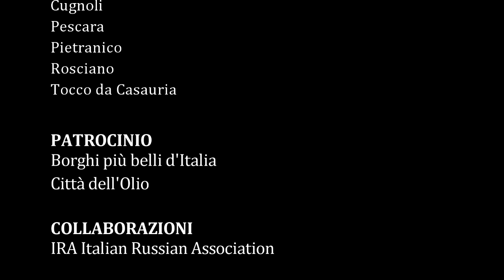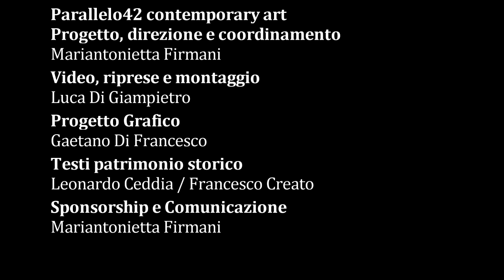Arte&Gusto 2014 Tour ai piedi del Gran Sasso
… un racconto di luoghi terre e sapori, degustazioni e incontri, parole e pensieri di mondi diversi, per accendere nuove fascinazioni, nuove visioni di panorami incantati, preziosi racconti di dame e cavalieri, incastonati nelle sfarzose architetture, da reinventare con nuovi sogni …

Arte&Gusto promosso dalla Camera di Commercio di Pescara, ideato e realizzato da Parallelo42 e Top Solutions, è un progetto di sviluppo economico che vede l’Arte contemporanea internazionale come filo conduttore per sviluppo e innovazione di: Industria, Turismo, Patrimonio Storico, Artistico, Architettonico e Ambientale.

Il programma delle giornate è ricco e variegato: confronti e dibattiti nei convegni internazionali la mattina, seguiti da degustazioni e Business to Business tra imprese e buyer in location prestigiose, nel pomeriggio opening della mostra internazionale, e tour nel paesaggio incontaminato tra borghi affascinanti dei Comuni partner: Abbateggio, Bussi sul Tirino, Castiglione a Casauria, Cepagatti, Collecorvino, Cugnoli, Pescara, Pietranico, Rosciano, Tocco da Casauria; fino a sera a cena tra amici produttori delle specialità gastronomiche locali, per scoprire nuovi sapori e stringere nuove relazioni, foriere di storie tutte da scoprire.

Programma 05 novembre 2014
Ore 10:00/13:00 Pescara Aurum / Convegno a seguire lunch e B2B
Ore 15:30 Collecorvino Convento / Opening con performance Do Ut Des Artisti Bastian Arler | Elena Bellantoni | Bianco-Valente | Devrim Kadirbeyoğlu | Luigi Pagliarini / a cura di Antonello Tolve
Ore 19:00 Rosciano / Visita al borgo a seguire dinner e B2B

Programma 06 novembre 2014
Ore 10:00/13:00 Cepagatti Castello Marcantonio / Convegno a seguire lunch e B2B
Ore 15:30 Bussi sul Tirino / Visita al Parco Fluviale a seguire degustazioni
Ore 19:00 Castiglione a Casauria / Visita al borgo storico a seguire dinner e B2B

Programma 07 novembre 2014
Ore 10:00/13:00 Pietranico Oratorio / Convegno Italia-Russia a seguire lunch e B2B
Ore 15:30 Abbateggio / Visita Ecomuseo del Paleolitico a seguire borgo storico e degustazioni
Ore 19:00 Tocco da Casauria / Visita al borgo storico, a seguire spettacolo dinner e B2B

Tre convegni + fuoriprogramma con illustri personaggi del mondo di arte, industria e istituzioni, proprio per illustrare le migliori pratiche di promozione della cultura contemporanea e di come questa possa avviare meccanismi di relazioni culturali ed economiche tra i Paesi del mondo.

05 novembre 2014 Arte e Industria sviluppo economico dei territori / Aurum Pescara
06 novembre 2014 Arte e Industria opportunità per le piccole e medie imprese / Castello Cepagatti
07 novembre 2014 / fuori programma / Italia-Russia in Abruzzo tra paesaggio tradizioni & business - Oratorio Pietranico
05 dicembre 2014 Cultura e Turismo, studi e prospettive di sviluppo” Padiglione COFA Pescara